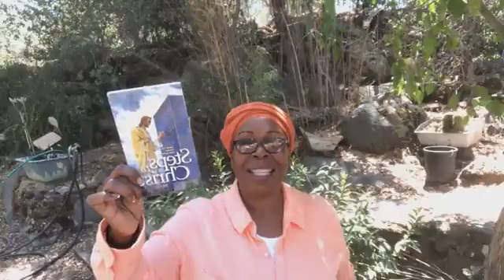The Truth About Angels - Review of Angels and You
The Truth About Angels - Review of Angels and You ~ We believe that this book will be prized by seekers of truth all over the world, that it will help them recognize counterfeit manifestations of spirits, and that in their daily walk with God it will head them to seek and enjoy the fellowship of holy angels.